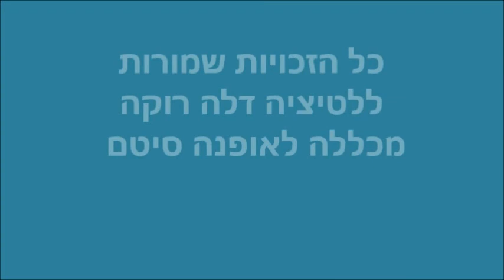שמלה בדגום חופשי מאוד יפה- מכללה לאופנה סיטם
היום במכללה לאופנה סיטם למדנו דיגום חופשי, התלמידים בחרו שמלה וגזרנו אותה על הבובה בדיגום חופשי,תהנו